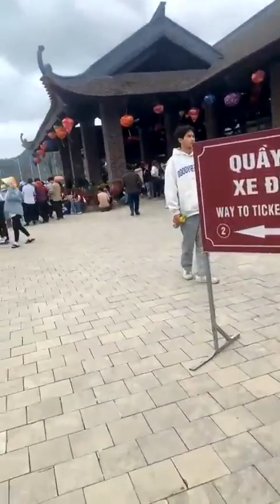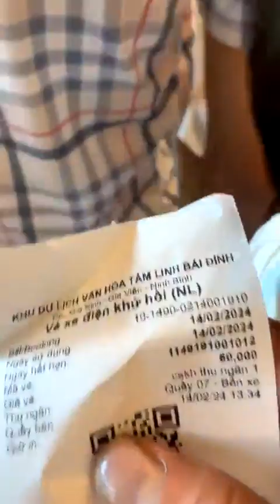Chùa Bái Đính Ninh Bình 1